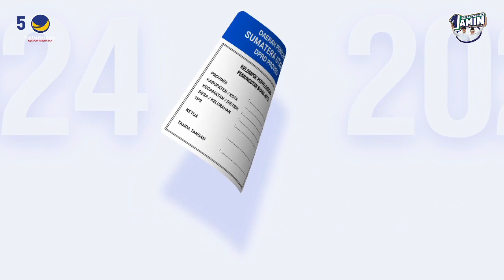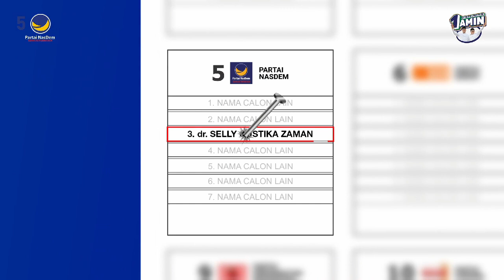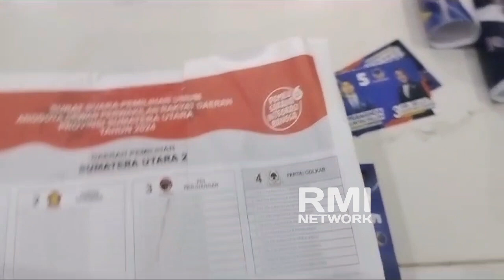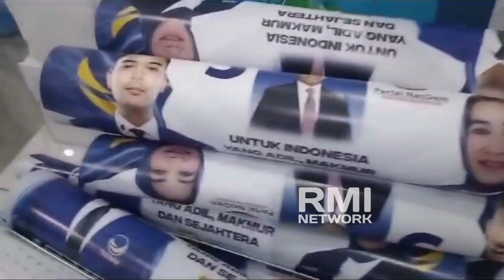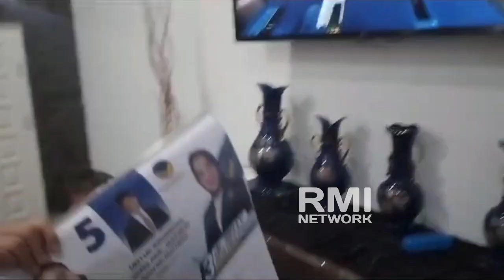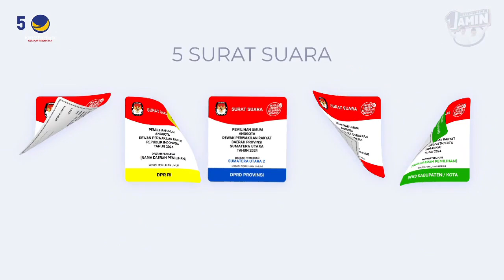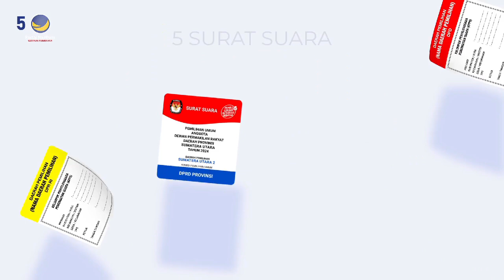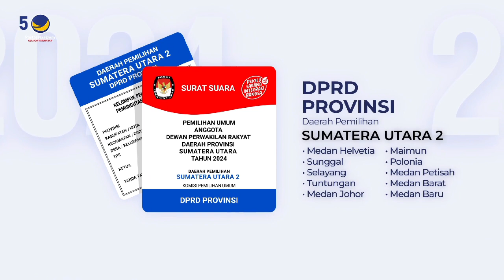WOOW KEREN 🛑 TIM KELUARGA dr SELLY TERUS BERGERAK UNTUK AMIN DI SUMUT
Anies Baswedan
Cak Imin
dr Selly Gustika Zaman
Timkel Amin
Tim Keluarga AMIN dr Selly Gustika Zaman
Caleg DPRD Sumut
Nasdem
Capres 2024
Pilpres 2024
REBORN TV